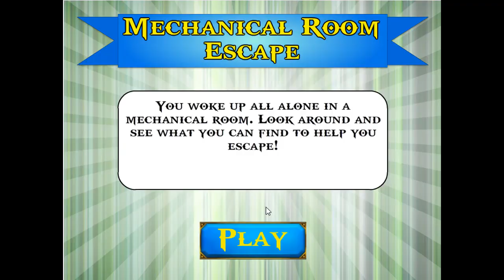Mechanical Room Escape Walkthrough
You woke up all alone in a mechanical room. Look around and see what you can find to help you escape!